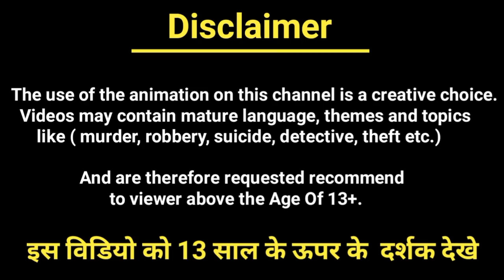Saath Nibhana Saathiya| गर्भवती बहु| Gopi Bahu|TV serial kahaniya|घमंडी सास| हिंदी कहानियाँ | Kokila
आप को इस विडियो में गर्भवती बहु की कहानिया देखने को मिलेगी | @PaheliHouse

[चेतावनी] -
➡इस विडियो में किसी भी व्यक्ति की       भावनाओ को ठेस पोहचाने की कोशिश नहीं की गई है |
➡यह विडियो केवल मनोरंजन के लिए है |